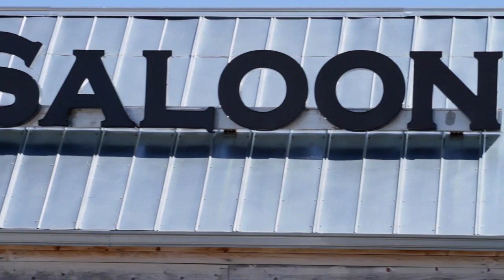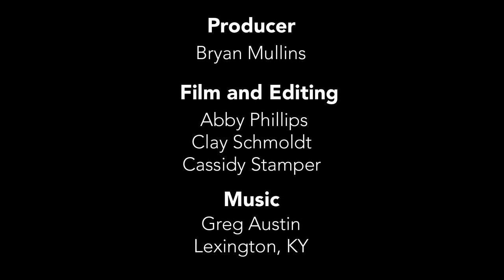Greg Austin: Musician | Snapshot Bio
Greg Austin is a Lexington legend both from his athletic days in High School and college at Auburn to his musical talents with The Greg Austin Band and Austin City Saloon.

Greg began his music career in 1974.  He was bass player with Nick Heyl, Pat Horine, Charlie Dawson.  He was on the road from Kentucky to New England to Texas.  He met Bubba Hudson & Ron Daily from East Texas.  They decided to start a band.  Greg had names for the band but Bubba & Ron insisted on the name being, ‘The Greg Austin Band’.  Bubba & Ron came back to Kentucky with Greg to start the band.  They were working at Lexington bars, when Kathy and Gary Paxton along with Vern and Marilyn Dube talked to Greg about them all opening a bar for The Greg Austin Band called Austin City Saloon to bring a little Texas back to Kentucky.  This was decided in 1979.  In 1981 began the awesome music and entertainment in Lexington, Kentucky at Austin City Saloon.
Greg has talked often of the people who helped the band and the bar.  Doug Flynn is Greg’s lifelong friend.  They met when they were 4 years old.  Doug has done everything for Greg from helping the band get bookings in New York to help with equipment and life in general.  Greg & Johnny Bench were the best men at Doug and Olga’s wedding.  Greg has said how much Mark Dennis helped throughout his career.  Singing on albums and teaching harmonies.  Mark has been a big influence and a good friend.  When Greg is asked what his most requested song is, he answers with ‘Somewhere in Kentucky’, who he wrote with his talented friend of many years, Kenny Rice.  Many thanks and appreciation also goes to Bubba Hudson, Ron Daily, Ray Adams, Bobby Pearl, David Malachowski, Craig Chapman, Chris Nieto, Keith Barrett, and to Kathy and Gary Paxton and Vern and Marilyn Dube.  If it wasn’t for Greg Austin and all the wonderful people involved there would not be an Austin City Saloon.

Of all the people Greg met during the ACS days, his favorite is Troy Gentry.  Troy sang many jobs with the Greg Austin Band and even went on the road with Greg.  Greg said he loved Troy’s work ethic, his enthusiasm, & his respect for the music and the band.
One night Randy ‘Macho Man’ Savage came in looking for Doug.  Greg didn’t know Randy at the time & he said he didn’t know whether to get Doug or run!  Greg was going out with Elizabeth Hugette, Randy later married her, ‘Miss Elizabeth’.  Leaping Lanny and Greg became friends and Greg recorded a song with Lanny who was a writer and a wrestler.

The band was still traveling and getting lots of bookings as ACS was moving right along, Greg had met John Michael and booked him and Eddie at the bar when the Greg Austin Band was on the road.

Gov. Collins and Bill booked the Greg Austin Band for many events and parties.  Greg said of the dozens of celebrities he met while working these jobs some of his favorites were Olivia Newton John, Steve Cropper, Guy Clark, Alex Harvey, Susan Lucci, and Florence Henderson.

When Doug Flynn got the Greg Austin Band booked in New York City, they had some interesting opening acts.  Commander Cody, John Belushi, David Caradine were a few of the more well known.
Greg feels his writing, playing and singing is better than ever.  Greg has been sober since 10/1/07 which he’s way proud of.  Greg was married to Stacy L Austin of Nicholasville, KY on 11/15/11.